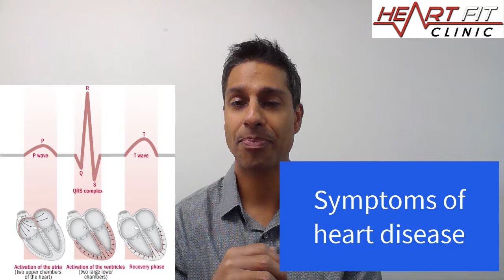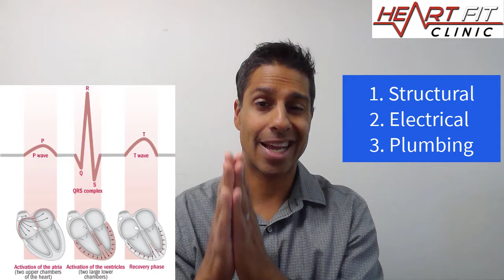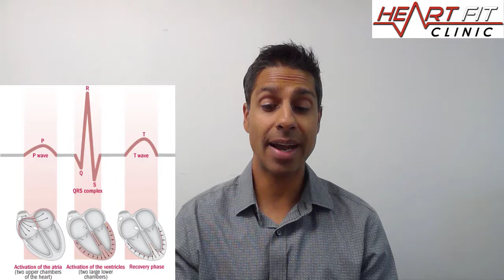Electrocardiogram (ECG/EKG) - What to Expect?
Are you going for an Electrocardiogram? Here are our thoughts about when this test is valuable and when it is not.